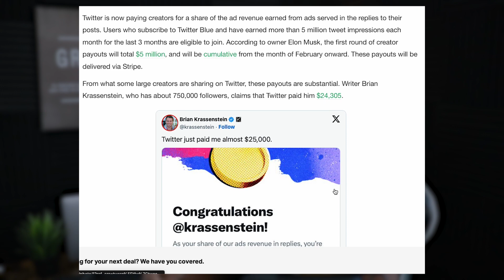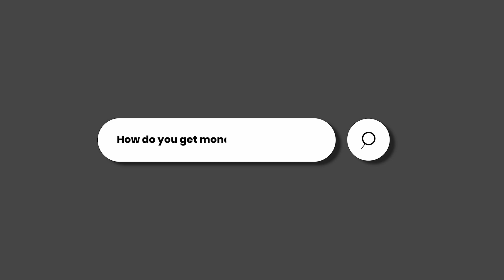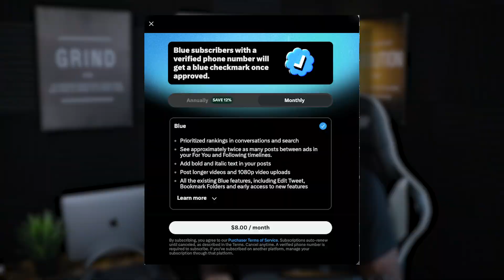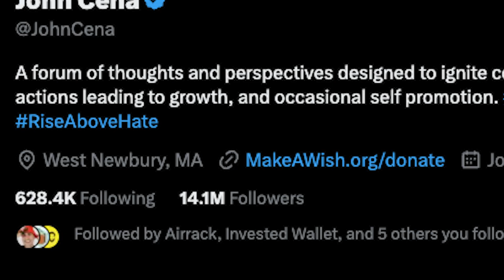How to ACTUALLY Make Money on Twitter (X)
How to "actually" make money on Twitter (X) in 2023

Public, Free Stock!

10,000 - February 28, 2021
25,000 - May 12, 2021
100,000 - ?